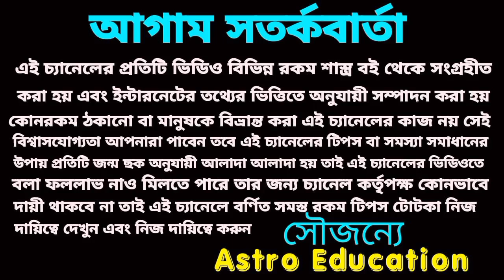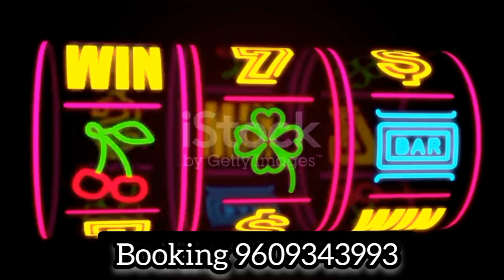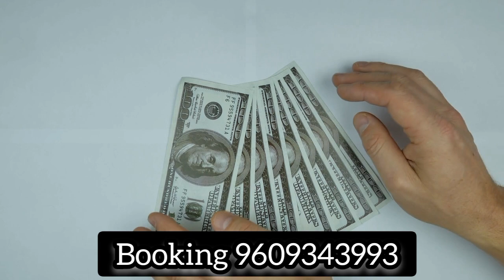23 May 2023 টার্গেট নাম্বার! আজকের মহাভাগ্য!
23 May 2023 টার্গেট নাম্বার! আজকের মহাভাগ্য!